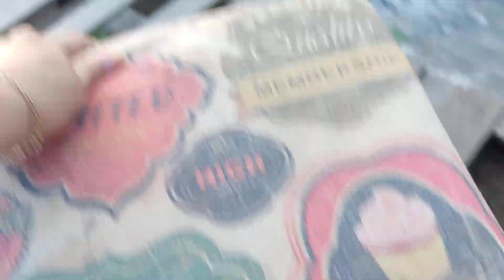boa noite meus amigos me diz oque vocês acharam desse banquinho